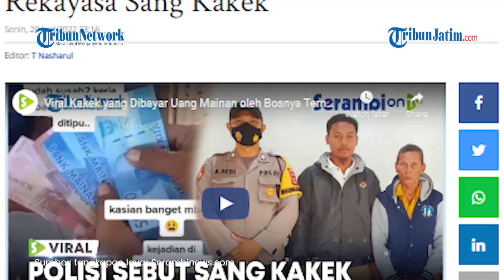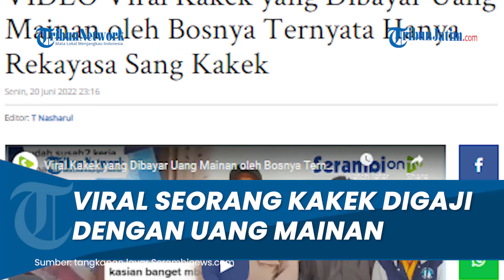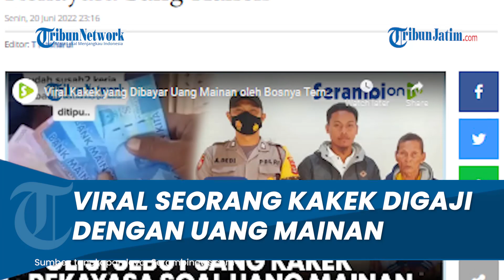Viral Cerita Kakek yang Dibayar Uang Mainan oleh Bosnya, Ternyata hanya Rekayasa sang Kakek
TRIBUNJATIM.COM - Sempat membuat heboh jagat dunia maya sebuah video yang menunjukkan seorang kakek mengaku hasil jerih payahnya sebagai buruh tebang tebu dibayar dengan menggunakan uang mainan oleh mandornya.

Dalam video yang viral tersebut, sang kakek bernama Sunardi (72), berprofesi buruh, warga Tiyuh Kagungan Ratu, Kecamatan Tulang Bawang Udik,Kabupaten Tulang Bawang,

Membawa uang sebanyak Rp 450 ribu, dengan pecahan Rp 100 ribu sebanyak 2 lembar, dan pecahan Rp 50 ribu sebanyak 5 lembar.

Diketahui, sang kakek yang berada di dalam video hendak berbelanja membeli daging ayam di Pasar Pulung Kencana, Kecamatan Tulang Bawang Tengah, Kabupaten Tulang Bawang Barat, hari Sabtu (18/06/2022), sekitar pukul 11.00 WIB.

Guna memastikan kebenaran dari video yang telah viral ini, Unit Tipidter Satreskrim Polres Tulang Bawang, Polda Lampung, langsung bergerak cepat melakukan penyelidikan.

Kasat Reskrim AKP Wido Dwi Arifiya Zaen, SIK,MH Senin (20/06/2022) menjelaskan, bahwa uang mainan yang dibawa sang kakek untuk berbelanja membeli daging ayam di Pasar Pulung Kencana,

menurut pengakuan sang kakek saat ditemui dan diinterogasi oleh petugas kami uang tersebut ditemukannya di pinggir jalan.

Kejadian yang diceritakan oleh sang kakek dan sempat viral di jagat dunia maya adalah rekayasa dari sang kakek sendiri atau berita bohong (hoaks).

“Untuk itu kami mengimbau kepada seluruh masyarakat, agar menghentikan penyebaran berita bohong terkait seorang kakek yang mengaku dibayar dengan uang mainan. Saring sebelum sharing dan bijaklah dalam bermedia sosial.” Tutup Kasat Reskrim (*)

Artikel ini telah tayang di SerambiNews.com dengan judul VIDEO Viral Kakek yang Dibayar Uang Mainan oleh Bosnya Ternyata Hanya Rekayasa Sang Kakek,